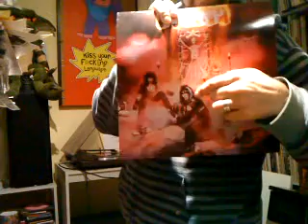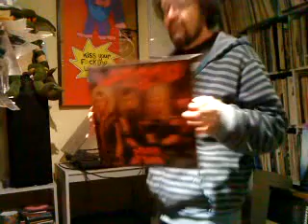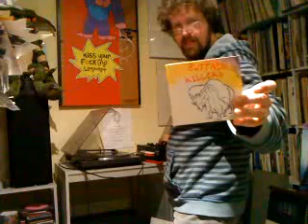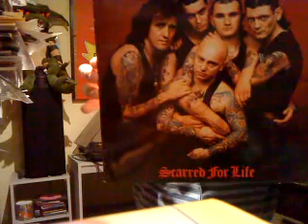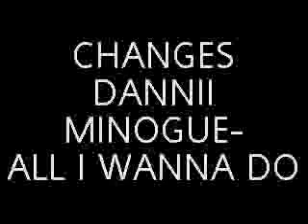R&R Garage Rock Week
Riposte to X-Factor rock week.  Warning: This has more ROCK.  A new and foolish venture - 10 minutes of bollox from me garage.